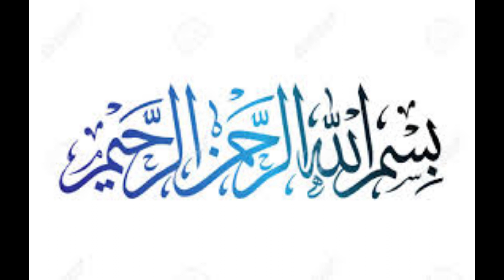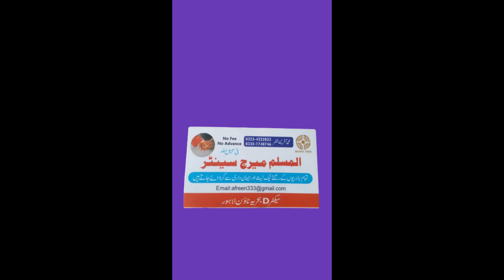AL-Muslim Marriage Online | Marriage Bureau| advertisement With Male Proposal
iss video mein apny marriage Bureau ka taruf pessh kar raha hoon jis ka naam al-muslim marrige online hai no fee no advance fi sabi lillah kam kar rahay hain mazid male parposal ka taruf kar wa rahay hain